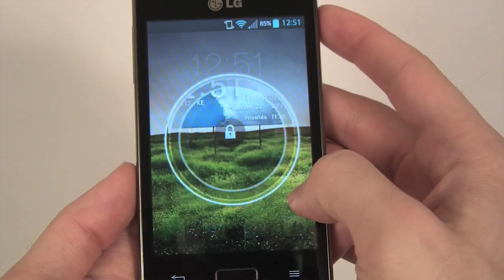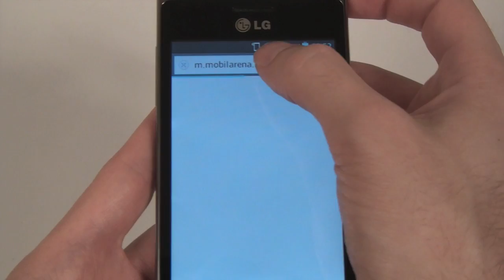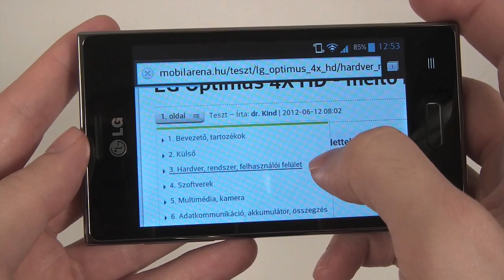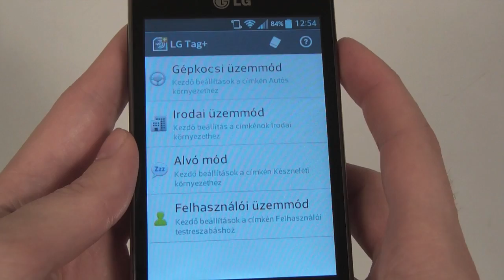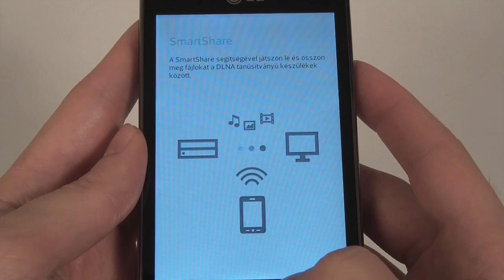LG Optimus L5 (E610) hands-on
Bemutatjuk az LG Optimus L5 okostelefont. A készülékről részletes teszt a oldalon olvasható.
Zene: Gimmik - Back to Basics